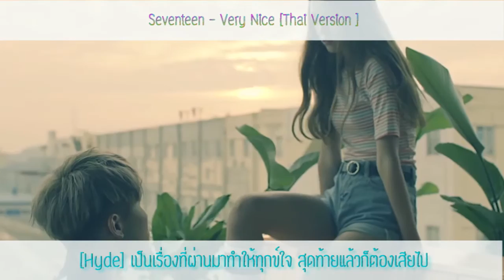Seventeen – Very Nice [Thai Version Cover By THEGBOSS11 X UzME X Hyde]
ต้อนรับเดือนสิงหาคมกันด้วยหนุ่ม ๆ Seventeen กันซะหน่อย
ครั้งนี้มี Collaboration กับ Hyde กับ UzME ด้วยนะค๊าา
ตอนแรกคือน้องยูชวนไป feat. เฉยๆ
ไปๆมาๆ ก็มาลง channel นี้เลยละกัน 55555+
ยังไงก็ฝากเพลงนี้ด้วยนะค๊าาา

Original Song: Seventeen – Very Nice
Instrumental: koreanpopinst
Vocal: GBOSS, UzME, Hyde
Lyrics: UzME
Arranger: G-BOSS

ก่อนจะเจอเธอ เป็นคนตื่นสายตลอดมา
แต่ว่าทำไมวันนี้ไม่เห็นต้องตั้งนาฬิกา
ขนาดเมื่อคืนก็ยังนอนฝันดี
อาจเพราะวันนี้ได้เจอเธอสักที
ใส่ชุดใหม่ดีไหม
(ต้องดูดีเข้าไว้ เมื่อออกไปหา)

• ท้องฟ้าในวันนี้ดูเหมือนจะเป็นใจ
ถนนทอดยาวที่ปลายจุดหมายจะได้เจอเธอ
อยากรู้หัวใจที่เธอมี เป็นเหมือนกันบ้างมั้ย
(ตอนนี้ตื่นเต้น เต้น ข้างในหัวใจ)
ไม่รู้เป็นไง ฉันต้องทำเช่นไร

•• Very Nice!
Very Nice!
Nice!
Very Nice!

ขอถามสักข้อเป็นไรมั้ย
เธอรู้มั้ยว่าความรักทำให้คนเราเหมือนกับฝันไป(ว่าไง)
หรือว่าฉันควรจะไปเข้า Fitness จะได้หล่อเหมือนใคร(ว่าไง)
หรือเพราะว่า เป็น First love ฉันเลยตื่นเต้นจนทนไม่ไหว
คนนั้นที่ฉันฝันถึง คงเป็นเธอไม่ใช่ใคร คือคำตอบของหัวใจ

Ah มันจะมีเหตุผลอะไร
ว่าทำไมเธอต้องน่ารัก
ร้านอาหารตรงนั้นนั่นไง
ที่อยากแนะนำให้เธอรู้จัก (มาสิ)

หลายคนเขาพูดกัน ความรักคือ
เป็นเรื่องที่ผ่านมาทำให้ทุกข์ใจ
สุดท้ายแล้วก็ต้องเสียไป

ไม่ให้มันเป็นอย่างงั้น หมั่นเติมความหวานทุกวัน
ให้เราสองคนมีกัน กระชับทุกความสัมพันธ์
แค่จับมือฉันไว้ไม่ว่าอะไรช่างมัน คือเธอที่สำคัญ

อยากอยู่แบบนี้ Forever แค่เพียงเราสอง Forever
ที่เขาว่ารักแรกต้องพัง มันไม่ใช่ความจริงไม่เห็นว่าจะต้องฟัง
ความคุ้นเคยชอบบังตา อย่าให้มันมาทำให้เราเอ่ยคำลา
รักที่เราได้สร้างมา ฉันจะเป็นคนรักษา

จริง ๆ ตอนนี้ คิดถึงเธอทั้งวัน คิดถึงเธอทุกวัน
มันช่าง very nice

ขอบคุณที่วันนี้ทำฉันมีความสุขมากมาย
อยากให้เดทต่อไป Coming as soon as Possible
ตอนที่ฉันเดินไปส่ง เวลาผ่านไปเร็วเกินบรรยาย
ที่เก่าเวลาเดิมไว้เจอกันนะเธอ